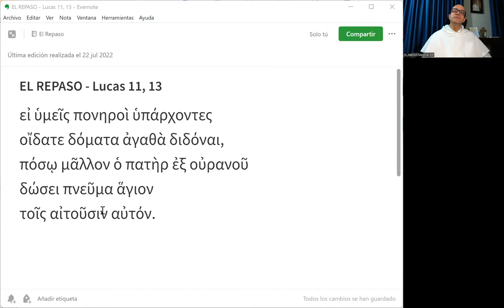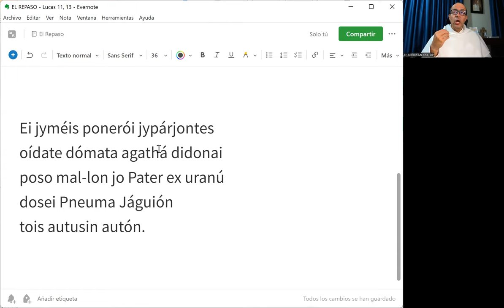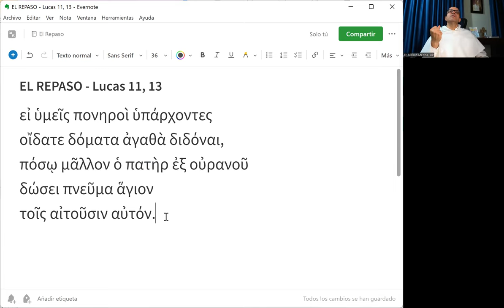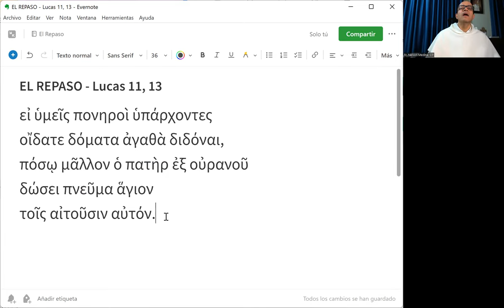El Repaso [37] - Lucas 11, 13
"Si vosotros, que sois malos, sabéis dar cosas buenas, ¡cuánto más el Padre Celestial dará el Espíritu Santo a quienes le piden!"